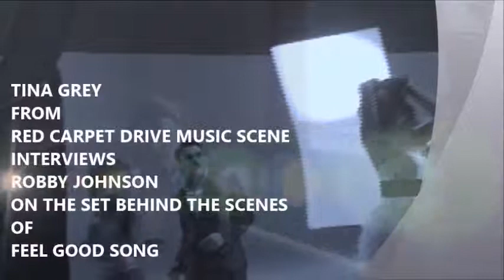TINA GREY FROM RED CARPET DRIVE INTERVIEWS ROBBY JOHNSON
TINA GREY FROM RED CARPET DRIVE  INTERVIEWS ROBBY JOHNSON ON THE SET  &  BEHIND THE SCENES  OF HIS MUSIC  VIDEO  FEEL GOOD